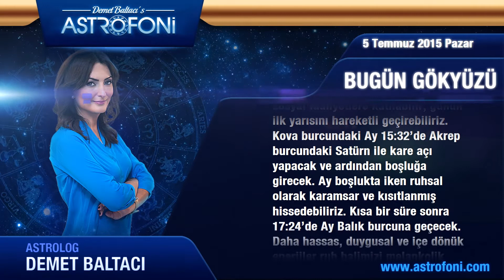BOĞA burcu günlük yorumu, bugün 5 Temmuz 2015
Boğa burcu günlük 2015 astroloji ve burç yorumu videoları

Boğa burç yorumu ve günlük astrolojik videolar. Boğa günlük 2015 aşk, iş, para astroloji yorumu.

Boğa günlük burç ve yeni ay, dolunay, retro döngüleri, kadın erkek etkileri, Jüpiter aslan burcunda, Jüpiter başak, Satürn yay, Satürn akrep, Venüs retro günlük yorumları.

Boğa günlük yeniay ve dolun ay durumları, ay tutulması, güneş tutulması, tutulmalar, mars, venüs, jüpiter retro ile doğum haritası, horoskop ve astrolojik yorumlar.